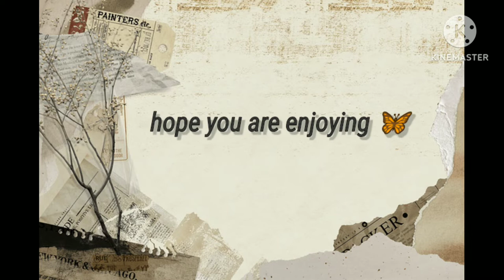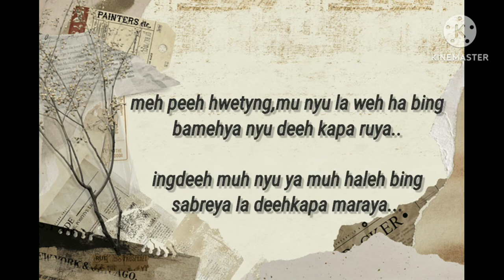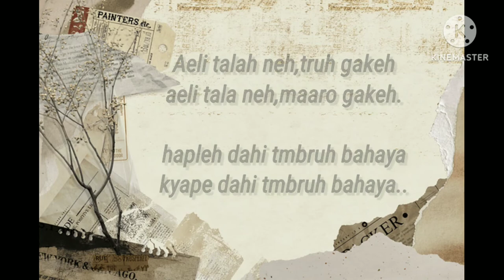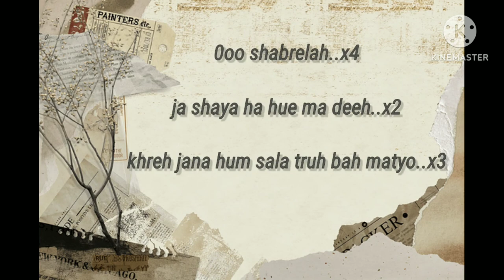mishmi song '0o sabrehlah' karaoke